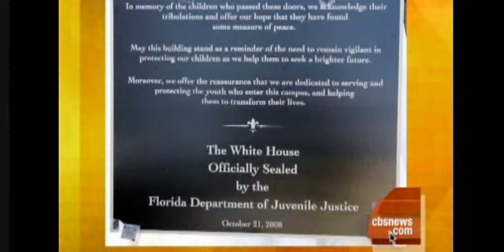The bloody beating of The White House Boys at FSB and OSB (Dozier School for Boys)